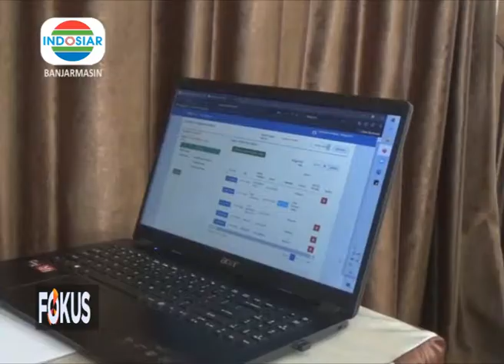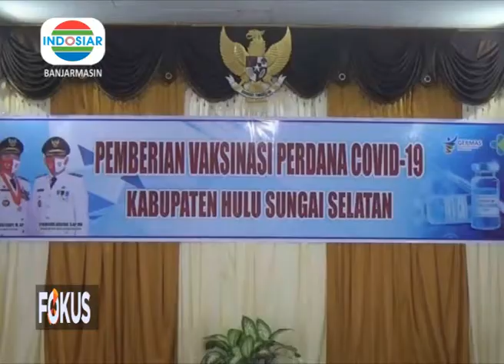Indosiar Banjarmasin 03 Februari 2021 LIMA PEJABAT GAGAL DIVAKSIN